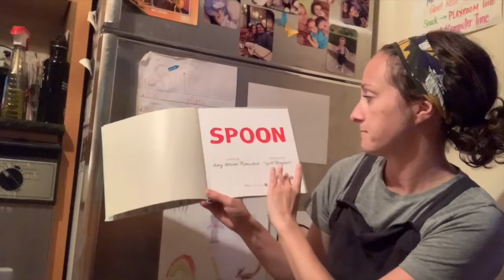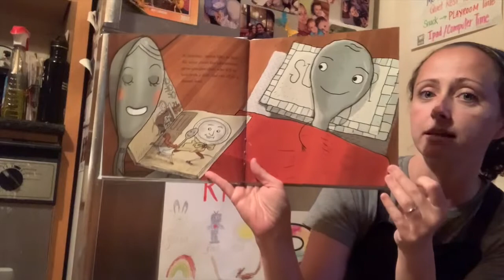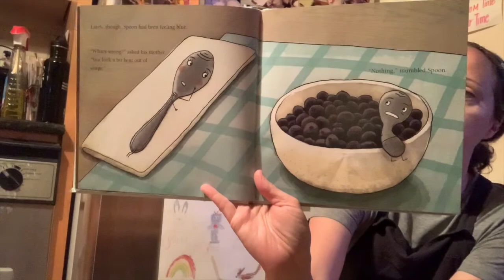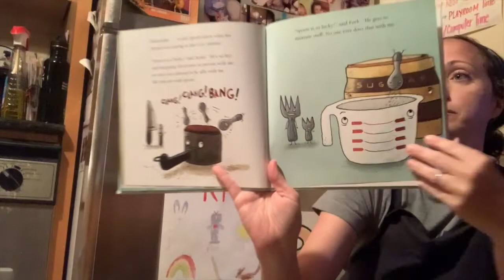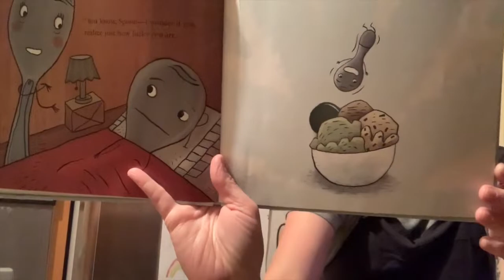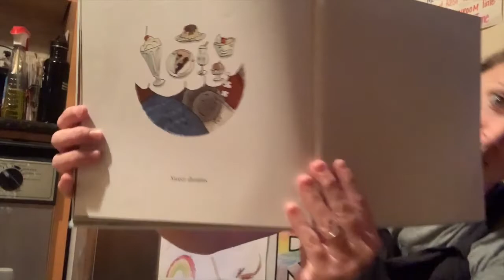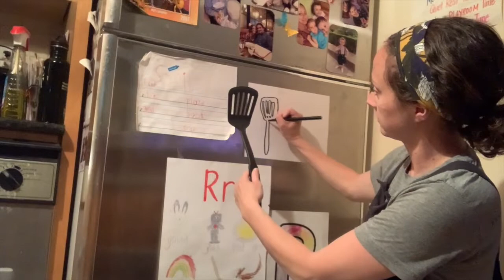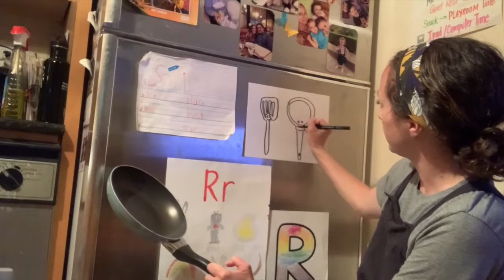The Re Fridge a Reader Goes to NYC! with Mrs. Meehan